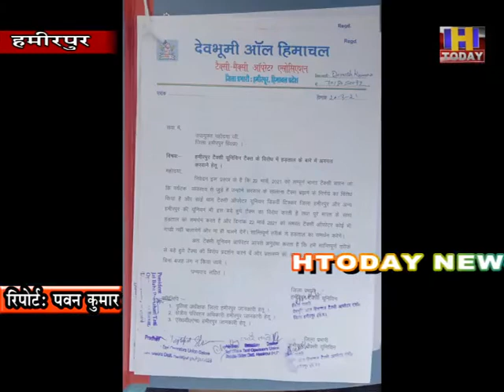हमीरपुर टैक्सी यूनियन ने उपायुक्त हमीरपुर देव श्वेता बनिक के माध्यम से सरकार को ज्ञापन सौंपा।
सालाना टैक्स बढाने के विरोध में हमीरपुर टैक्सी यूनियन ने उपायुक्त हमीरपुर देव श्वेता बनिक के माध्यम से सरकार को ज्ञापन सौंपा। इस अवसर पर टैक्सी यूनियन के पदाधिकारियों ने सरकार के सलाना टैक्स बढाने का कडा विरोध जताया और 22 मार्च को देश व्यापी हडताल में